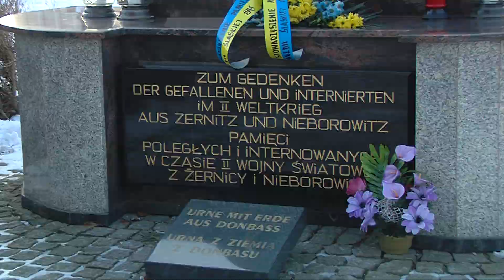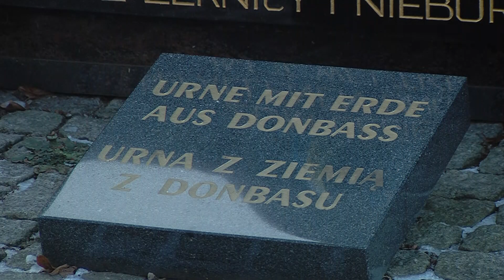Niezapomniana Śląska Tragedia